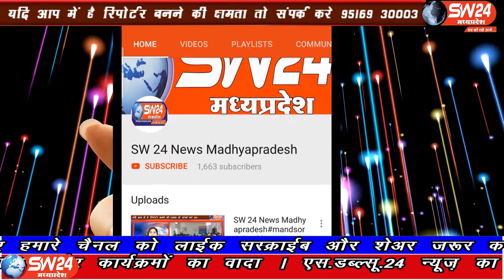sironj- सांसद राज बहादुर सिंह को जनता की याद आई बीआरसी भवन में अधिकारियों की बैठक लेकर समीक्षा की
लापता के पोस्टर लगने के बाद क्षेत्रीय सांसद राज बहादुर सिंह को जनता की याद आई बीआरसी भवन में अधिकारियों की बैठक लेकर समीक्षा की अपनी तरफ से राशि देने कीघोषणा नहीं की सांसद मीडिया के सवालों को टालते हुए नजर आए। सिरोंज से नरेंद्र रघुवंशी की रिपोर्ट